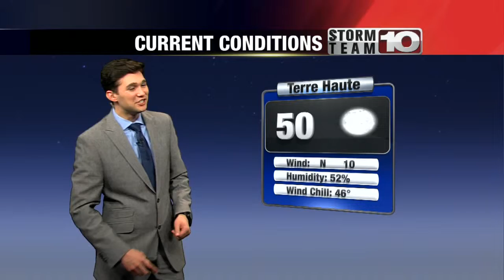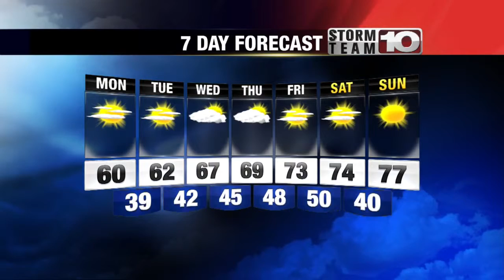Sunday 11pm Forecast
A calm and quiet pattern setting up